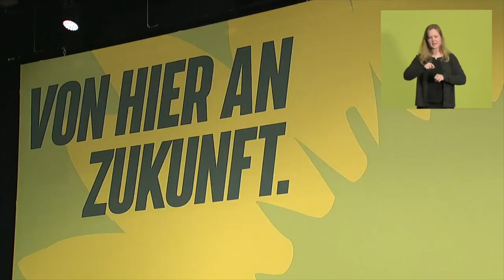Josefine Paul | Bewerbungsrede LDK Siegen 2021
Bewerbungsrede von Josefine Paul auf der LDK 2021 in Siegen.